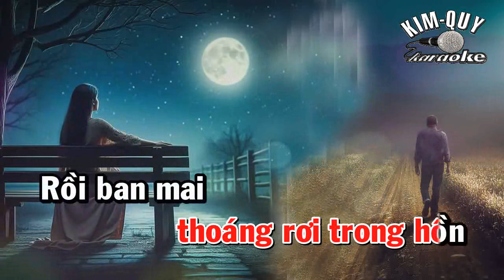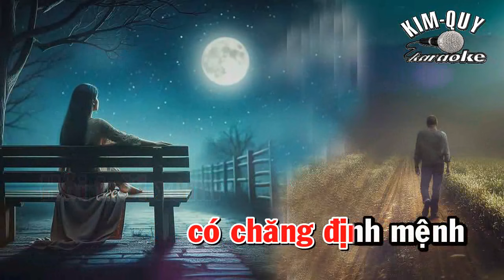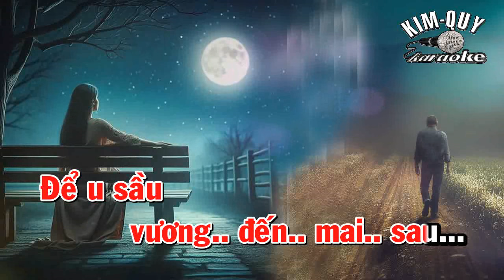Karaoke CUỘC TÌNH ĐÃ MẤT (Xuân Vinh) - Slow Ballad - Tone NỮ Trầm ( C/Đô Trưởng ) KIM QUY Karaoke